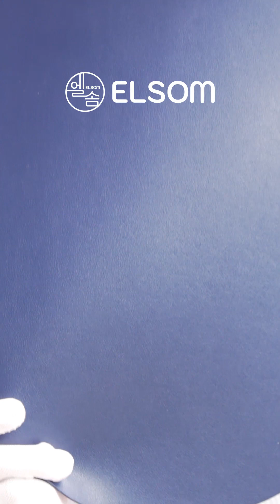식탁 바꾸기전 식탁매트 먼저 바꿔보세요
🔍 제품 빠르게 살펴보기
00:00 오프닝
02:11 마리포사 실리콘 양면 식탁매트
17:10 트위그뉴욕 인조가죽 테이블매트